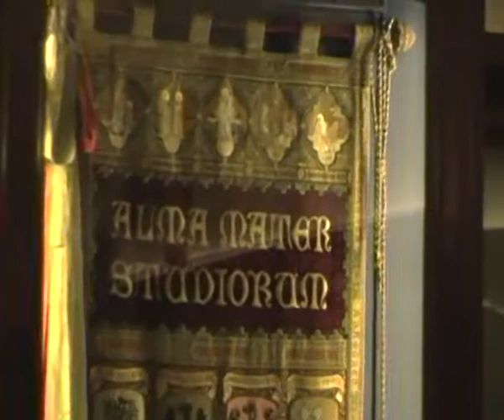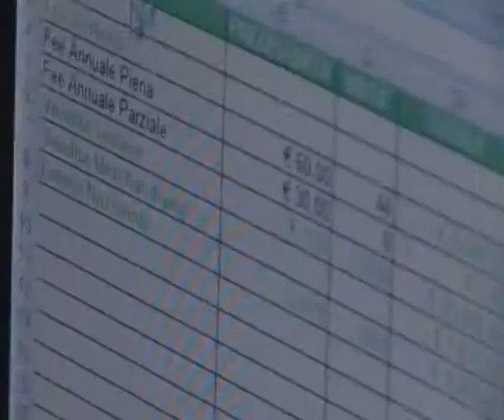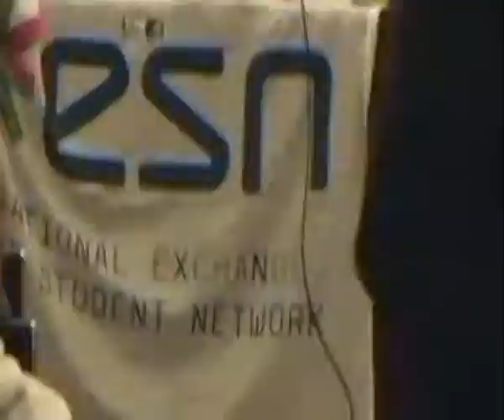Le Piattaforme Nazionali PN di Erasmus Student Network ESN Italia nel 2012!! BOLOGNA 3 5 febbraio 2012